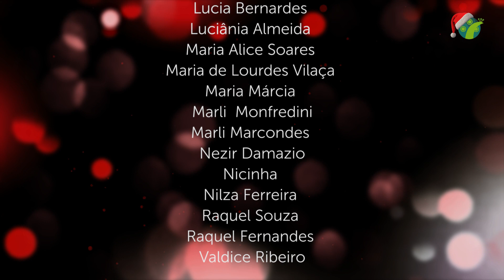Tap da Longevidade | Especial de Natal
Sapateado especial de Natal com os integrantes do Tap da Longevidade.

FICHA TÉCNICA:
Imagens: Josiane  Reis e Rossana Carneiro

Edição: Max Maurer e Suze Mota

Som Direto: Suze Mota

Sonoplastia: Max Maurer

Arte: Deborah Zandonadi

Supervisão: Bianca de Aquino e Fernanda Ribeiro

 Melhor Natal do mundo

Coreografia: Aline  Carneiro

Som de Palco: Ellen Rodrigues

Iluminação: Paulo Henrique

Sapateadores do Projeto
Tap da Longevidade:

Ana Campos
Aline Carneiro
Auda Lúcia Garcia
Cecilia Pereira
Célia Regina Spinelli
Cybele Campos
Elton Dietrich
Eulógia de Godoi
Fatima Aparecida Almeida
Gislene Coelho Souza
Ivelise Dias Caldieri
José Rubens Calvo
Kazunao Yui
Kozue Matsumura
Lu Pereira
Lucia Bernardes
Luciânia Almeida
Maria Alice Soares
Maria de Lourdes Vilaça
Maria Márcia
Marli  Monfredini
Marli Marcondes
Nezir Damazio
Nicinha
Nilza Ferreira
Raquel Souza
Raquel Fernandes
Valdice Ribeiro

Jingle Bells
performed by Gwen Stefani